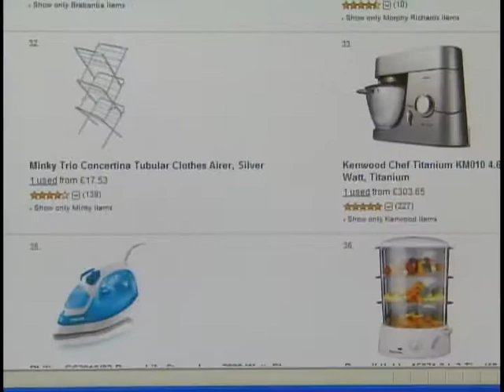Receita Federal quer agilizar entrega de mercadorias compradas pela internet no exterior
NBR NOTÍCIAS - 27.03.12:  O comércio de compras no exterior pela internet esta crescendo no Brasil. Em razão da demanda, a Receita Federal estuda medidas para tornar mais rápida a distribuição das encomendas no país.